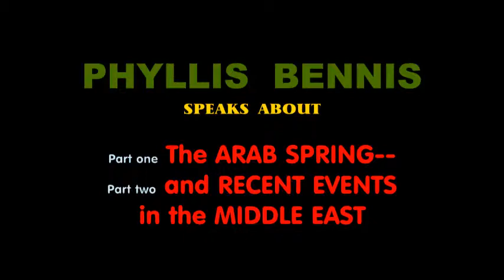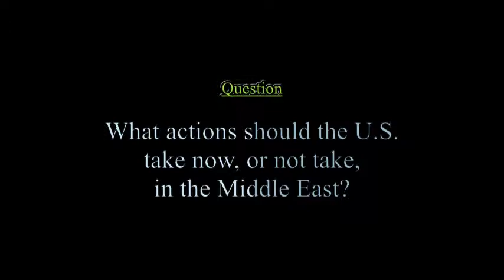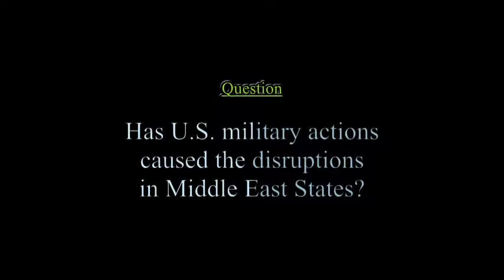MIDDLE EAST DISRUPTED,Phyllis Bennis Pt ONE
When it comes to our wars in the Middle East the poet knew best, not the generals, neocons, or even our best ally over there

"The best laid schemes of mice and men,
Go oft astray,
And leave us nought but grief and pain,
To rend our day"   Robert Burns
Not only have our wars' goals  failed but our leaders and Middle East allies want us to war against Iran.